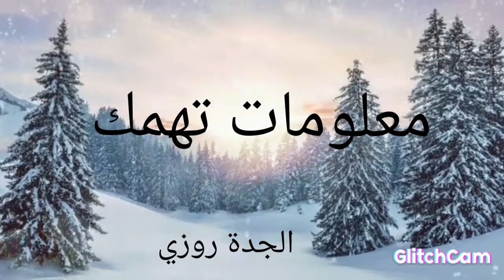## معلومات تهمك............................. ممنوع_دخول_السوريين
معلومات تهمك